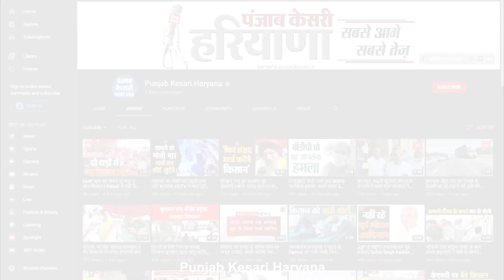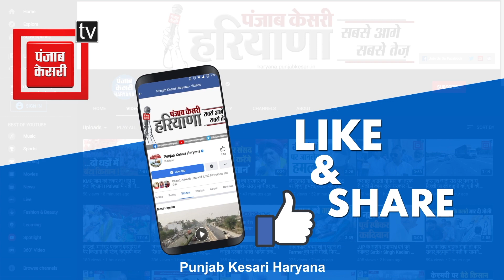DU का छात्र संघ चुनाव लड़ेगी INSO, Digvijay Chautala बोले- Delhi University पर फहराएंगे झंडा